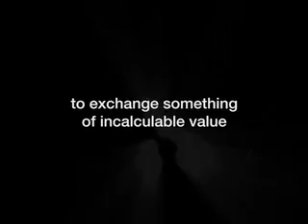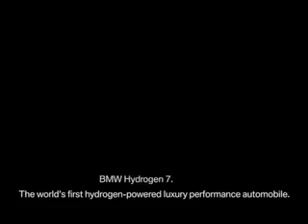Rev. Tom Honey: How could God have allowed the tsunami?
In the days following the tragic South Asian tsunami of 2004, the Rev. Tom Honey pondered the question, How could a loving God have done this? Here is his answer.